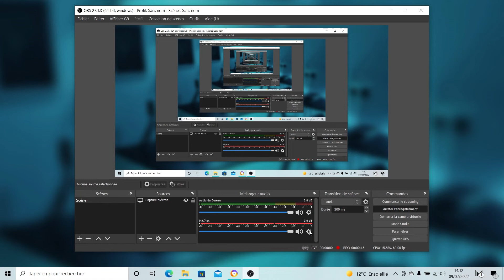Changer le périphérique d'entrée de son sur OBS Studio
Comment changer le périphérique d'entrée sur OBS Studio. Comment utiliser son propre micro, le micro de l'ordinateur ou encore un logiciel de traitement de voix.